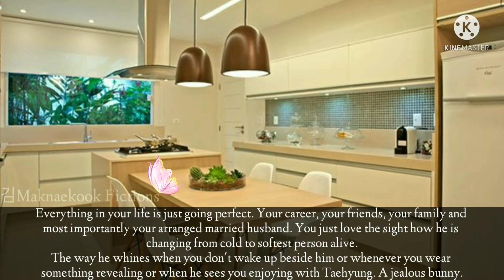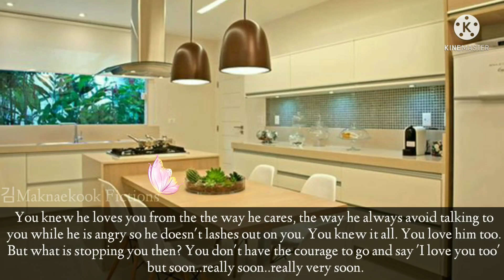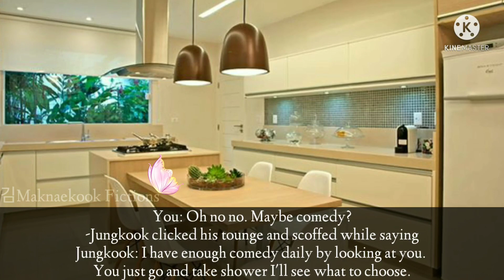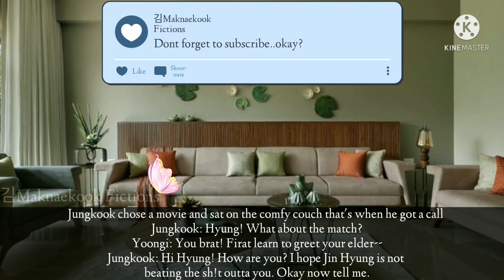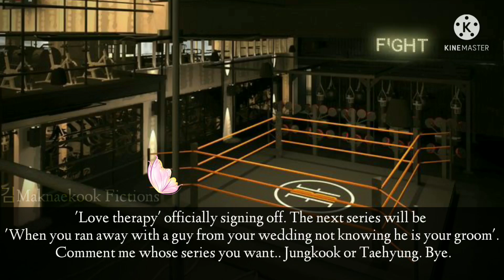Your cold boxer husband pretended to be de.ad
How are you all hope you are doing all well and fine
Stay healthy and safe you matter the most 🦋💜
This is the last part of this series. Thank you so much for showing all your love and support.